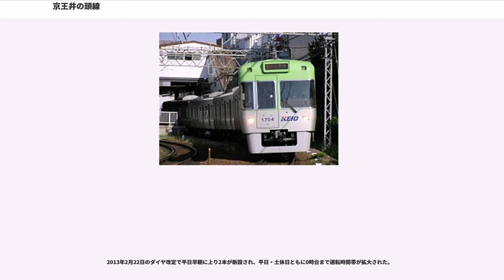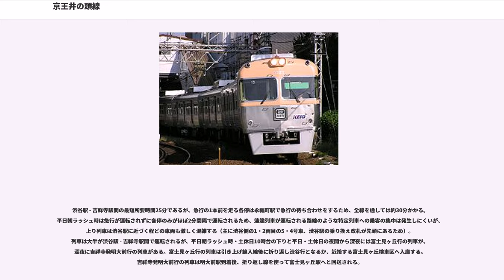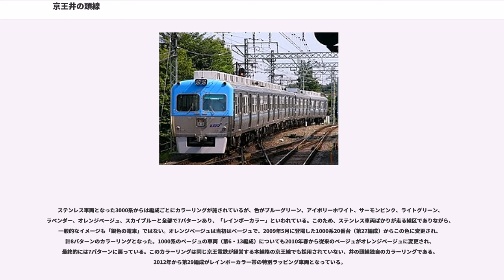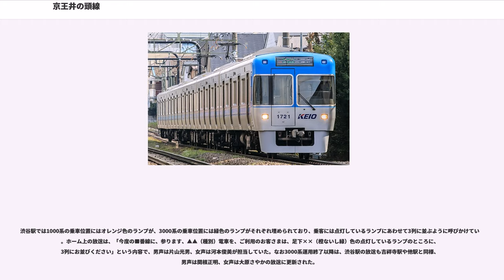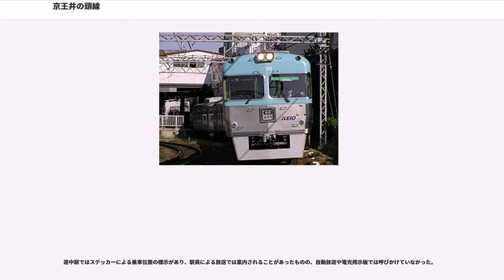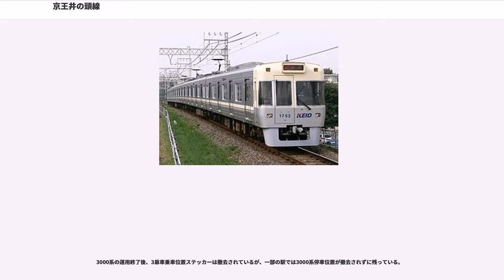京王井の頭線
井の頭線（いのかしらせん）は、東京都渋谷区の渋谷駅と武蔵野市の吉祥寺駅を結ぶ京王電鉄の鉄道路線である。駅ナンバリングで使われる路線記号はIN。

渋谷と吉祥寺という繁華街同士を、途中小田急小田原線・京王線と接続しながら短絡する、一日数十万人が利用する路線である。全線が武蔵野台地上を走り、渋谷から吉祥寺までほぼ上り片勾配である。踏切は多いが、主要な道路とは敷設時から立体交差になっており、環状八号線と交差する高井戸駅は1972年に高架駅となっている。駅間距離が非常に短く、隣の駅までが1キロメートル未満（平均駅間距離0.8km）であることがほとんどで隣の駅がホームの端から見える駅も少なくない。

また、関東の私鉄の中で最初に冷房率100%を達成した路線でもある。

軌間に1372mmのいわゆる馬車軌間を採用する他の京王電鉄の路線とは異なり、井の頭線では1067mmの狭軌を採用している。これは元々、井の頭線が小田急電鉄系の帝都電鉄の路線として開業したためである。

トンネルは渋谷駅隣の神泉駅の前後に1つずつあり、吉祥寺寄りのトンネルには駅のホームが延びている。戦時中から戦後しばらくは小田急小田原線と代田連絡線を介して繋がっていたが、同連絡線の廃止後は他路線と線路が繋がっておらず、独立した路線となっている。

渋谷マークシティ内にある渋谷駅のホームは地表ではなく高架レベルだが、高低差のある谷型地形のため、出発してすぐトンネルに入る。道玄坂およびその地下を走る田園都市線と交差し、トンネルを出た直後に着く神泉駅は地表レベルである。しかし同駅のホームの途中から再びトンネルとなり、東京都道317号環状六号線（山手通り）と交差する。トンネルを抜けると淡島の低地に出るため、再び地上を走る。北側に東京大学駒場キャンパスを見ながら駒場東大前駅となる。旧東大前駅と旧駒場駅とが統合されたのは1965年で、吉祥寺寄りには旧駒場駅のホーム跡がある。その向こうには駒場野公園の緑が望め、筑波大学附属駒場中学校・高等学校の生徒が育てるケルネル田圃を車窓から眺めることができる。池ノ上駅の先で盛土を走るようになり、密集した市街地を見下ろせる。斜めに交差する小田急小田原線の地上線跡地を越えると下北沢駅となる。

下北沢駅を発車すると緩い下り勾配となる。発車前から次の新代田駅と東京都道318号環状七号線（環七通り）を望め、立体交差の様子が伺える。新代田駅から東松原駅の直線区間の線路脇に植樹されたアジサイは、開花時期になるとライトアップされるが、アジサイのほかにも沿線のあちらこちらに植樹がされている。東松原駅からは線路が大きく右にカーブし、やがて京王線の下をくぐると明大前駅に到着する。

明大前駅を発車すると国道20号（甲州街道）・首都高速4号新宿線と交差する。次に玉川上水水路橋をくぐるが、この橋は幻となった東京山手急行電鉄の遺構であり、複々線分のスペースが確保されている。ここから直線で勾配を上っていく。神田川を渡り、井の頭通りを右に見ながら左にカーブすると東京都道427号と交差し2面4線の永福町駅に到着する。

永福町駅を発車すると、右手に京王バス東の車庫と保線基地がある。かつては井の頭線の車両基地があった所で、新車搬入は現在もここで陸送により行われる。バス車庫を過ぎたところで東京都道428号高円寺砧浄水場線（荒玉水道道路）と踏切で交差する。ここからは西永福駅、浜田山駅と暫く直線で抜けている。そのため、浜田山駅から永福町駅の進路現示を望むことができた（京王ATC導入後は色灯式信号機がなくなったために確認することは出来なくなった）。

浜田山駅を発車すると左にカーブしながら杉並清掃工場付近で高架を上っていき、南側に神田川が沿う。付近は桜並木となっている。高井戸駅ホームは東京都道311号環状八号線（環八通り）と直交している。高井戸駅を発車すると高架を下っていき、右にカーブして富士見ヶ丘駅に到着。左手に富士見ヶ丘検車区を見るとまもなく久我山駅に到着する。この区間の駅は永福町駅以外すべて1面2線の島式ホームである。

久我山を発車すると、両側に土手が現れる。そのまま直線で走り抜け、神田川を過ぎると三鷹台駅に到着する。三鷹台を出ると、右急カーブの後、神田川に沿って走り井の頭公園駅に到着する。その後、井の頭公園の遊歩道の上を走り、急カーブ・急勾配の後、弁天通りの上を通り、井の頭通りの上が吉祥寺駅のホームの端となる。

概要節で前...